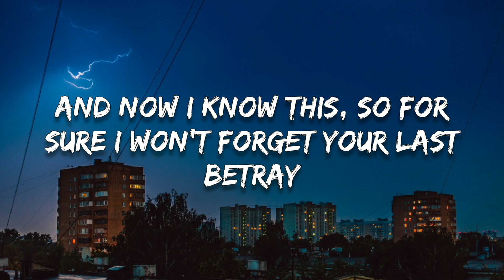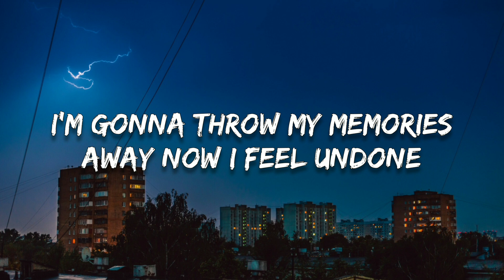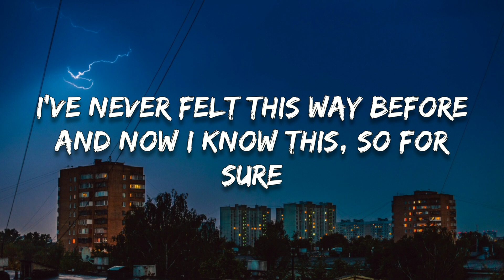Desmeon - Undone (feat. Steklo)(Lyrics)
🔸Follow HeatNights

🎤 Lyrics
I'm gonna throw my memories away
Now I feel undone
And I am cursed by everyday
'Til my time is gone
I've never felt this way before
And now I know this, so for sure
I won't forget your last betray
I'll never forget this day